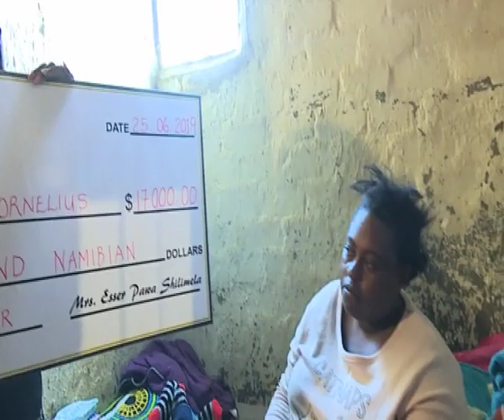11-Year-old boy with cerebral palsy receives help from Good Samaritans